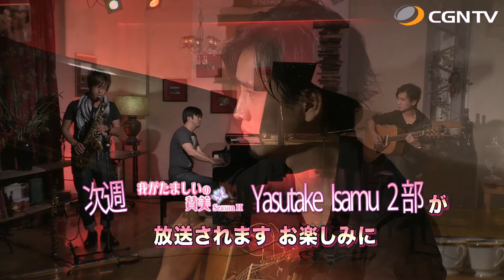Yasutake Isamu ①｜我がたましいの賛美 SeasonⅡ#70(日本CGNTV)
70編 - Yasutake Isamu ①